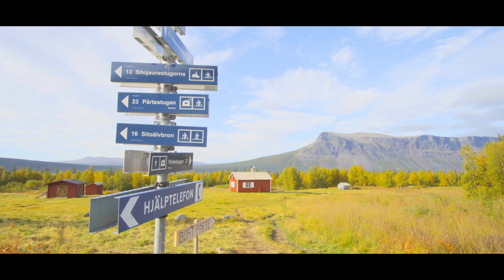Rapadalen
The Unknown Hiker on a 9 day solo hiking trip across Sarek Wilderness in Lapland Sweden in August/September 2017.